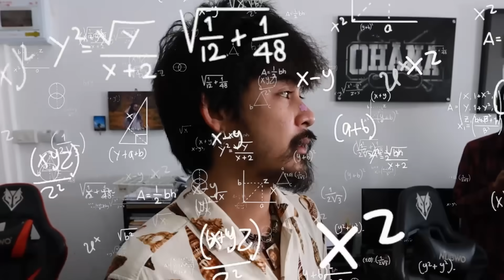เมื่อ OHANA อยาก : เปิดขวดจนปวดนิ้ว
📣 Ohana Meeting ครั้งที่ 1 “ฮารำวง ฮาโลวีน”
⏰ วันเสาร์ ที่ 29 ตุลาคม 2565 จ.นครนายก
“ครั้งแรกกับ Ohana รวมญาติ หลอน มันส์ ฮา และบ้าไปกับพวกเรา มาพบปะกันอย่างใกล้ชิด”
🎪 บัตรราคา 490 บาท (จำนวนจำกัด) พร้อมกับแถมของที่ระลึกสุดพิเศษ ✌🏼
วันนี้พวกเรา OHANA อยากมาเปิดขวดกัน โดยแต่ละคนจะต้องสุ่มเลือกสิ่งของมาเพื่อเอามาเปิดขวดให้ได้ จะสนุกสนานแค่ไหนเชิญรับชมได้เลย
[พูดคุยสอบถาม]
เพจ ohana